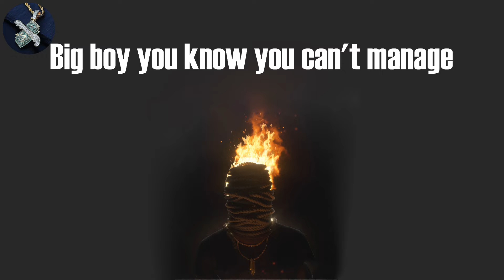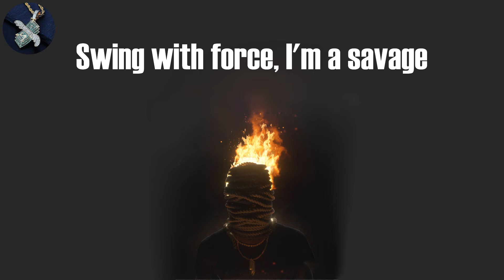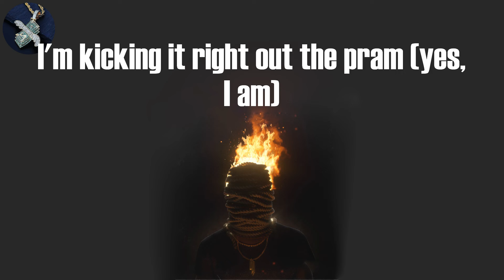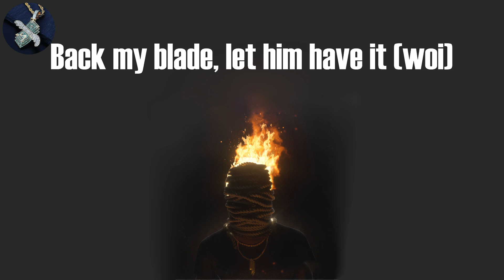Nutcase 22 - Captain (Lyrics)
Captain Lyrics:
(Hargo Production)
Three, two, one, hop out the whip now watch them run
Cock-a-doodle doo
I'm gonna spank her bum 'til it's black and blue
Come gimme a tune (blow that)
Deepthroat with her lips on my whistle (blow that)
Now clap for the NHS (clap that)
Oh damn
What, what, what the hell are you thinking?
I get real close efficient
Swing that blade and dip him
If I lift this mash ima drop him
I turned your chest to damage (Hargo Production)